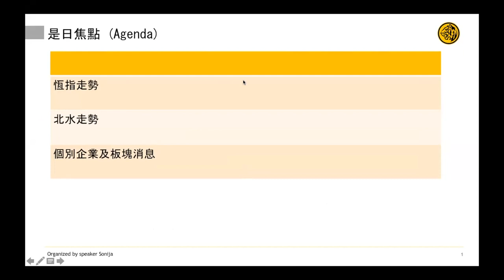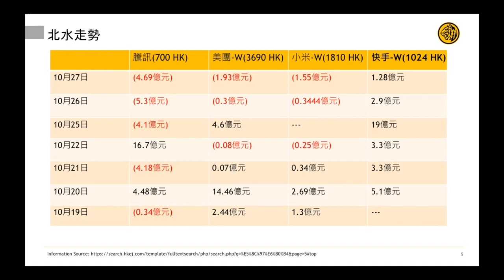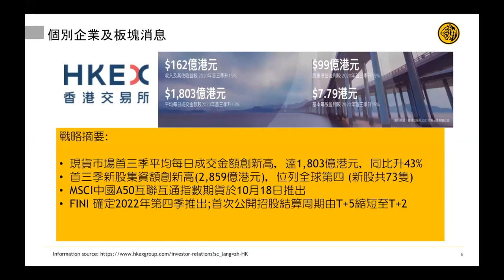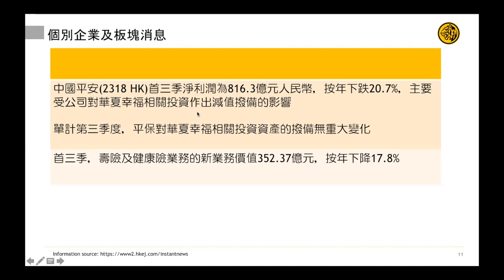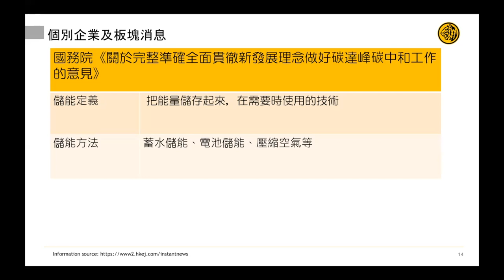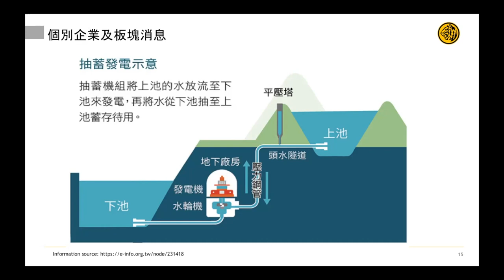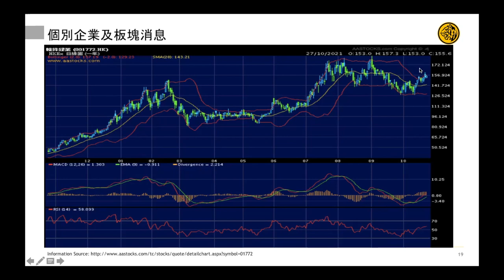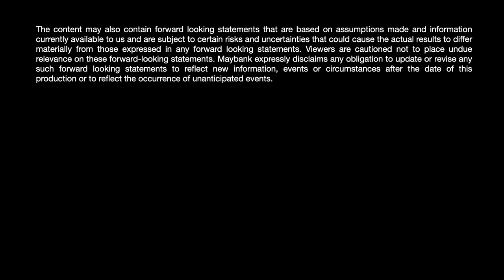China Energy Storage with Sonija: Analyzing the Value Chain | English Subtitled | Chapter Indexed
00:00   Market Wrap
01:46   HSI: Technical supportive level at 25,200pts
10:08   HKEx (388 HK): In-line 3Q21 results, lack near-term catalysts
14:46   Li Ning (2331 HK): Share placement may lead to price weakness in the near term
18:37   China Energy Storage: Analyzing the Value Chain

The material contained in this publication is subject to copyright owned by Malayan Banking Berhad (hereinafter referred to as “Maybank”), whose research division include analysts from Maybank Kim Eng Research Pte Ltd and Kim Eng Securities (HK) Ltd. Any reproduction or republication of all or part of the contents is expressly prohibited, unless Maybank has explicitly granted its prior written consent. All other rights reserved.

The names, trademarks, service marks and logos of Maybank or any third parties appearing in this publication may not be used in any advertising or publicity, or to otherwise indicate support or affiliation with any product or service, without the prior written consent of Maybank and the relevant third parties.

All information, reports, facts, data and all materials and contents contained in or provided in this publication including, without limitation, pictures, photos, other visual materials, views, opinions, analyses, comments and recommendations, (collectively, the "Information") are for general information purposes only. The Information and this publication are made available on an "as is" basis, and all implied warranties are disclaimed. Maybank is not giving, purporting to give or representing/holding itself out as giving financial, investment, tax, legal or any other advice.

While Maybank has taken all reasonable care in relation to the Information, neither Maybank, nor any party involved in creating, producing or delivering information and material via this publication, shall be liable for any direct, incidental, consequential, indirect, or punitive damages arising out of access to, use of or inability to use this publication, or any errors or omissions in the Information or the publication. Maybank gives no endorsement, guarantee or warranty as to any of the products or services mentioned or included in the publication or as to the reliability, completeness or accuracy of the Information contained in the publication.

Any user or viewer of this publication shall at all times rely on his own assessment and judgement of the publication and the Information contained therein and the merits (or otherwise) of any transaction the user or viewer proposes to enter into. The user or viewer should always seek proper professional advice on the financial, legal, tax and commercial considerations of any proposed transaction before entering into it.

Maybank and its representatives may from time to time have positions or be materially interested in the securities referred to herein and may further act as market maker or may have assumed an underwriting commitment or deal with such securities and may also perform or seek to perform investment banking services, advisory, and other services for or relating to those companies.

Any Information or any part of the publication is not intended to be and shall not be construed as any offer, solicitation or recommendation to any person or class of persons to buy or transact in any of the shares, securities or class of shares or securities, mentioned or included in the contents of the publication.

This publication is for distribution only under such circumstances as may be permitted by applicable law. The securities described herein (if any) may not be eligible for sale in all jurisdictions or to certain categories of investors. Without prejudice to the foregoing, the user or viewer is to note that additional disclaimers, warnings or qualifications may apply based on geographical location of the user or viewer of this publication.

The views expressed in this publication are based on research reports and or public information that accurately reflect the analyst’s personal views about any and all of the subject securities or issuers; and no part of the research analyst’s compensation was, is, or will be directly or indirectly related to the specific recommendations or views expressed in the report. The content may also contain forward looking statements that are based on assumptions made and information currently available to us and are subject to certain risks and uncertainties that could cause the actual results to differ materially from those expressed in any forward looking statements. Viewers are cautioned not to place undue relevance on these forward-looking statements. Maybank expressly disclaims any obligation to update or revise any such forward looking statements to reflect new information, events or circumstances after the date of this production or to reflect the occurrence of unanticipated events.